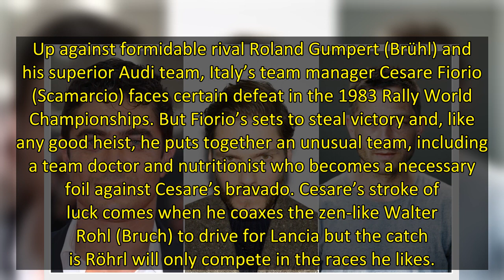Riccardo Scamarcio, Daniel Brühl & Volker Bruch Set For Stefano Mordini’s Racing Pic ‘2 Win’ — Canne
Riccardo Scamarcio, Daniel Brühl and Volker Bruch are set to star in Italian director Stefano Mordini’s 2 Win, inspired by the events surrounding the 1983 Rally World Championships and the intense rivalry between Germany and Italy.
The story is written by Perfect Strangers scribe Filippo Bologna, Mordini and Scamarcio, who frequently collaborate together and have worked on titles such as 2016 Un Certain Regard title Pericle and, most recently, The Catholic School. 2 Win marks their first Engli